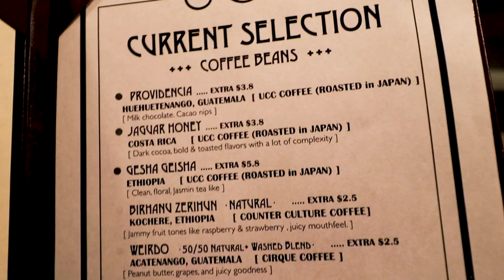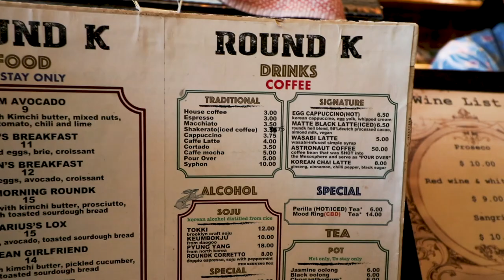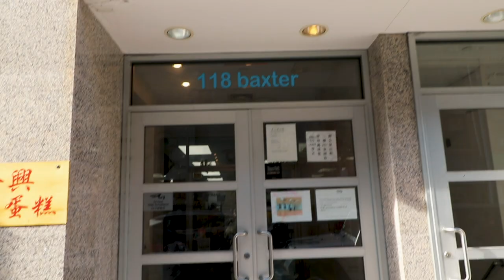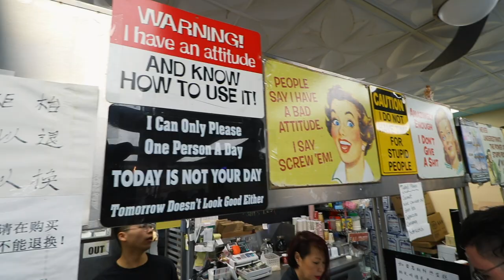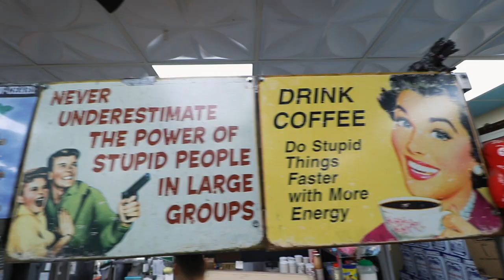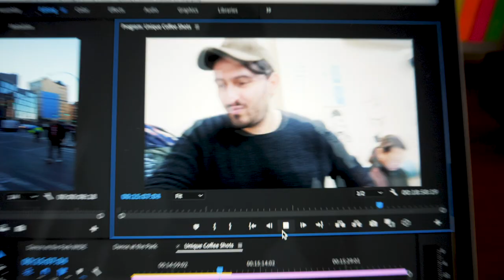Best New York City Coffee Shops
😍New York has become such a great coffee destination that cities across the world are copying its style, but in this episode I'm taking you to coffee shops are the completely different and unique!

From Japanese Kissaten style HI-Collar, to Korean-style Round K, to a Vietnamese hole-in-the-wall Kam Hing Coffee Shop! These are the most unique cafes in Manhattan.

Big Camera:
Panasonic GH5
12-35mm lens

**NYC HISTORY SOURCES**
Manhattan Little Secrets
Secret New York
Secret Brooklyn
Bowery Boys